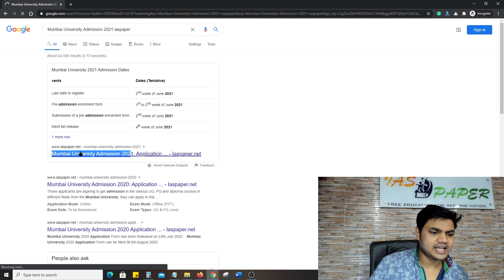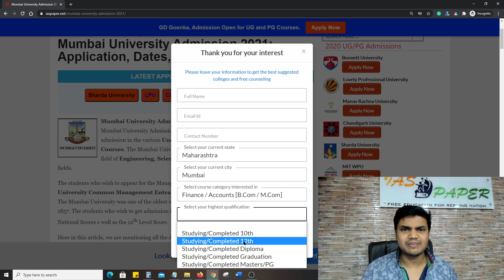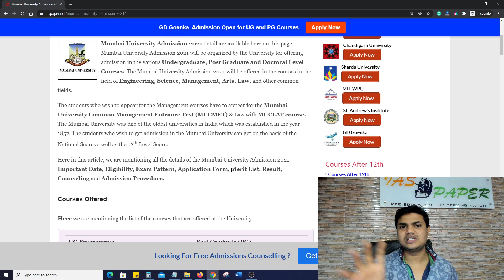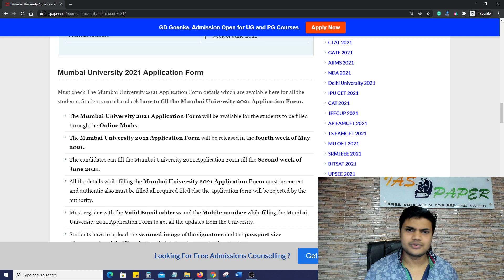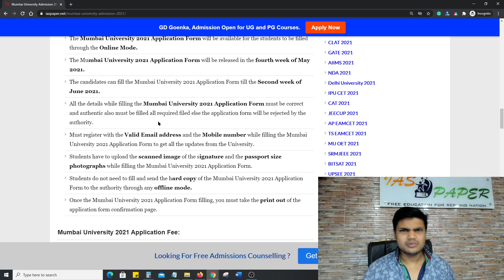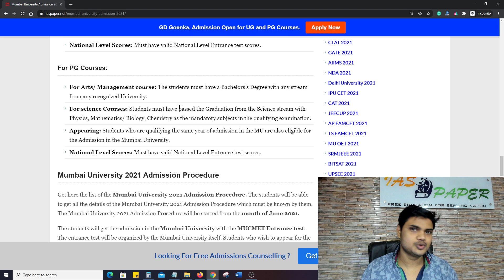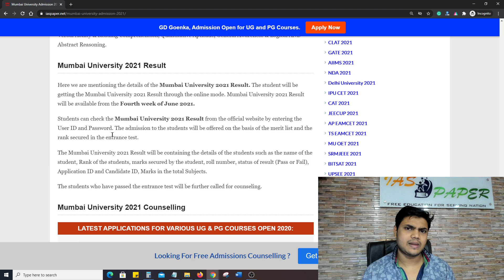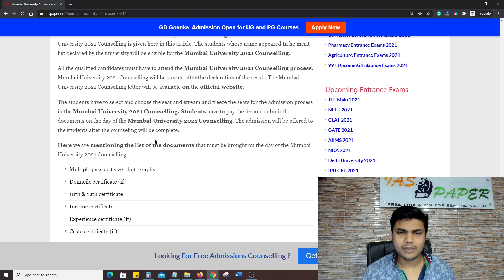Mumbai University Admission 2021: Application, Dates, Eligibility, Merit List, Section Procedure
Mumbai University Admission 2021 detail are available here on this page. Mumbai University Admission 2021 will be organized by the University for offering admission in the various Undergraduate, Post Graduate and Doctoral Level Courses.